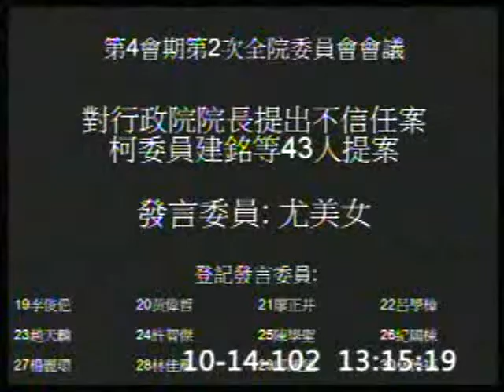2013-10-14 尤美女 發言片段, 第8屆第4會期第2次全院委員會議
會議簡介: 第8屆第4會期第2次全院委員會議一、當日上午10時30分起在本院議場辦理委員簽到。二、審查「本院

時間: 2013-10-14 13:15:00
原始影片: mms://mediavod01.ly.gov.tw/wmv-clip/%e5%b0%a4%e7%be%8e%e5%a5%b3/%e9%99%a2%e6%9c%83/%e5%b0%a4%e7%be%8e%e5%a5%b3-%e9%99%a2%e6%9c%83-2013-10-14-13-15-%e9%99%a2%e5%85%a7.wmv